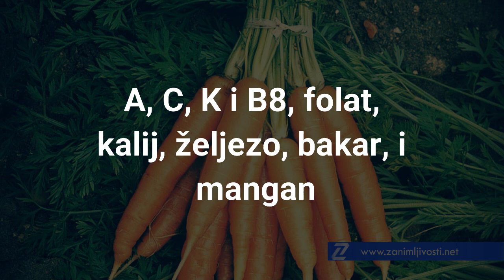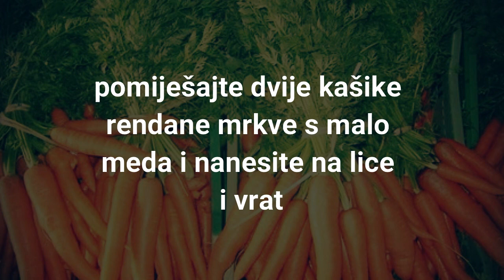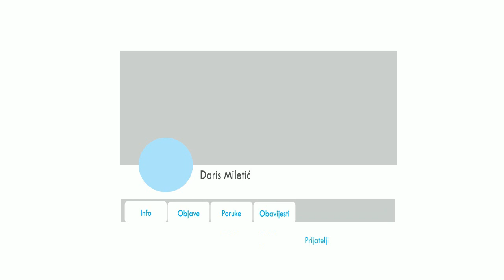10 razloga zašto trebate jesti mrkvu svaki dan